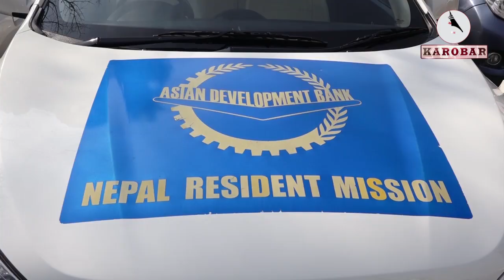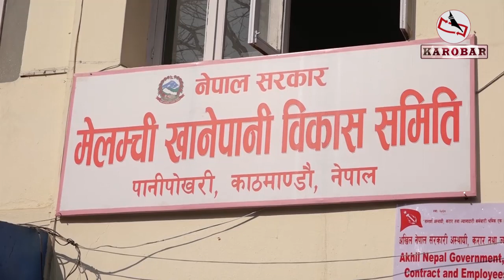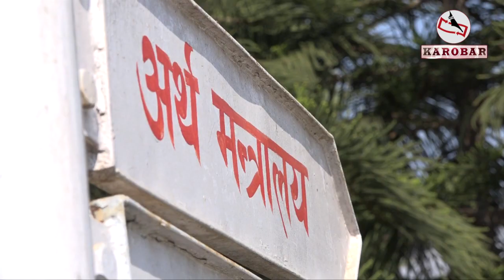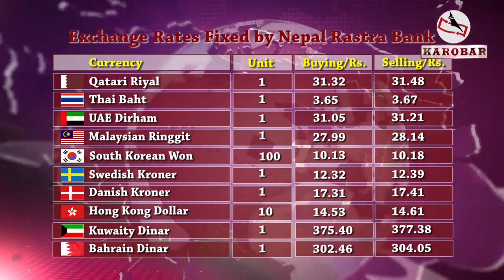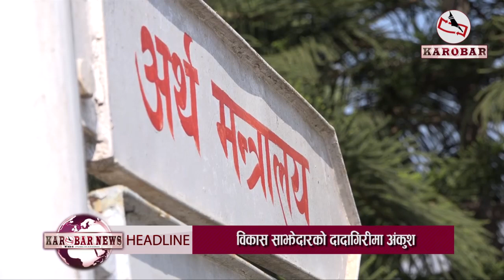KAROBAR NEWS 2019 02 08 नेपालमा विकास साझेदारहरुको दादागीरीमा अंकुश लाउने सरकारको तयारी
१. मेलम्ची खानेपानी आयोजना निर्माणको जिम्मेवारी पाएको ठेकेदार कम्पनी सीएमसीसँग सम्झौता खारेज, मन्त्रीपरिषद्ले आयोजनाको बाँकी काम सहायक ठेकदार कम्पनीलाई दिने तयारी ।

२. पाचौं ब्युल्डकन वुड एक्स्पो काठमाडौंमा सुरु, एक्स्पो तीन दिन सम्म चल्ने ।

३. सरकारले मेची महाकाली विदयुतीय रेलमार्गमा परेका जग्गाको मुआब्जा तोक्यो, पूरै जग्गा परेकालाई ७५ प्रतिशत क्षतिपूर्ति, विभिन्न आयोजनालाई वन क्षेत्र प्रयोग गर्न दिने निर्णय ।

४. सरकारद्धारा विकास साझेदारहरुलाई सहायता रकम बजेट प्रणाली वाहिर गएर खर्च गर्न अंकुश लाउने, वैदेशिक सहायता नीति संसोधन सहित कार्यन्वयन गर्ने अन्तिम तयारी ।